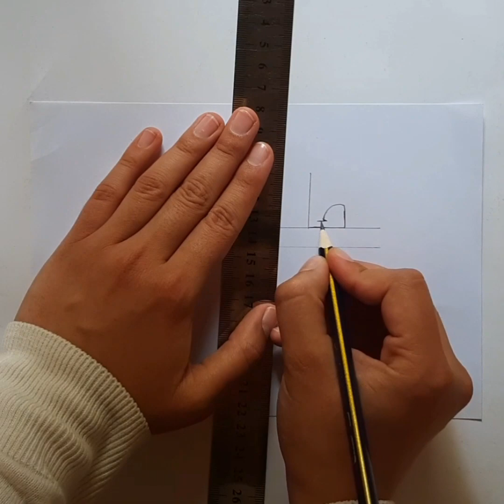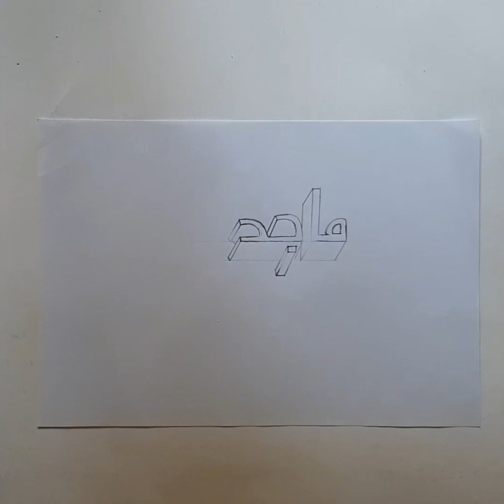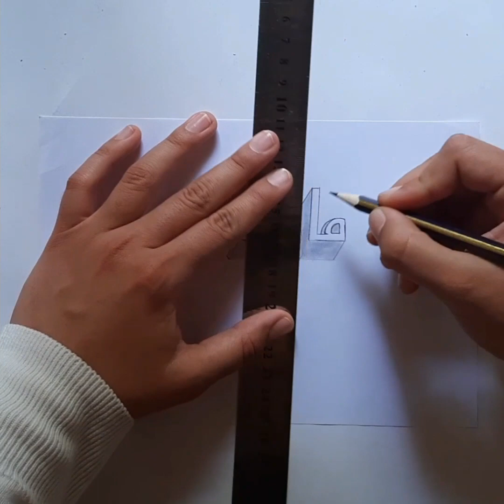كيف ارسم اسم ماجد ثلاثي الابعاد 3d بطريقة سهلة خطوة خطوة